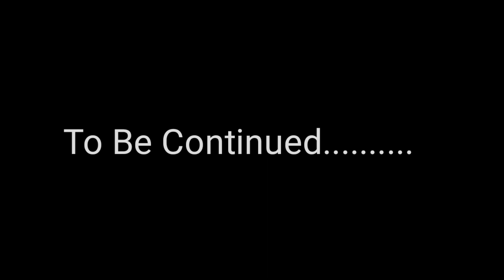CIGARETTE | EP-2 | Bengali short flim | Pithal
Here is our second episode of the Bengali short film "Cigarette" . Not only A lot of hard work has been done to full fill the episode  but also we had given our best effort to make the film innovative to all of you. So, you guys must watch the second episode and encourage us to make more and more new contents. And   our up next episode is coming soon so wait with patience .. with all our love and have a good day.